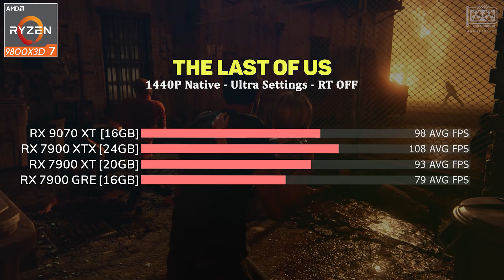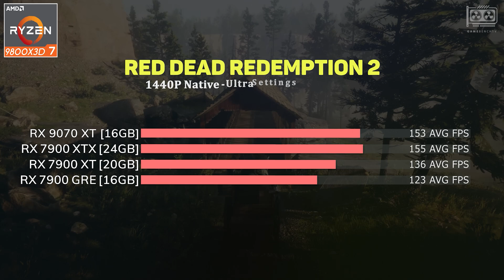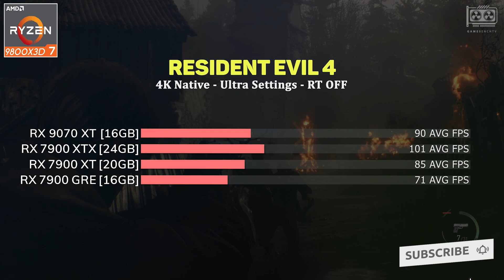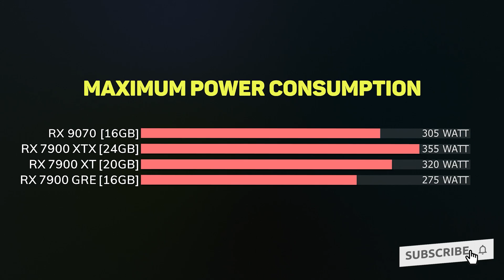RX 9070 XT vs RX 7900 XTX vs RX 7900 XT vs RX 7900 GRE - Test in 16 Games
RX 9070 XT vs RX 7900 XTX vs RX 7900 XT vs RX 7900 GRE  - Test in 16 Games 1080p 1440p 4K

Config:
- System: Windows 11 Professional 64-bit 24h2
- Processor: AMD Ryzen 7 9800X3D
- Motherboard: ASUS TUF Gaming X870
- Memory RAM: 32GB DDR5 6000 MHz CL30